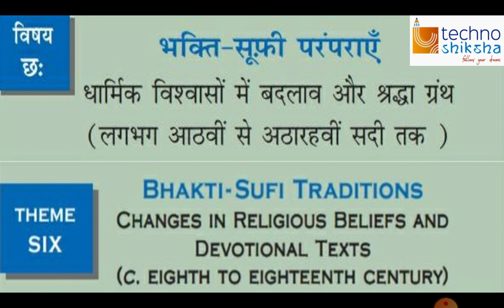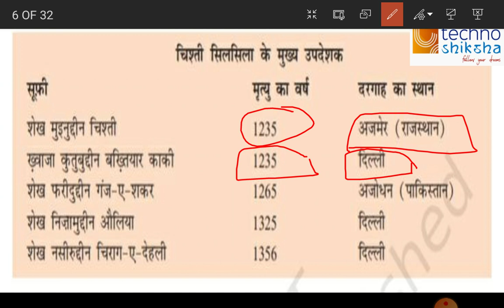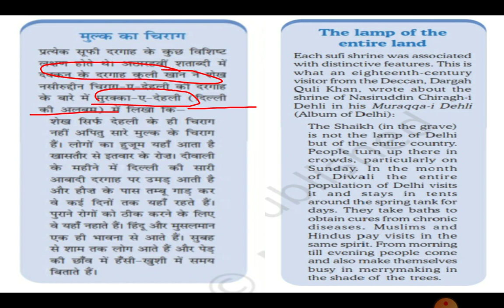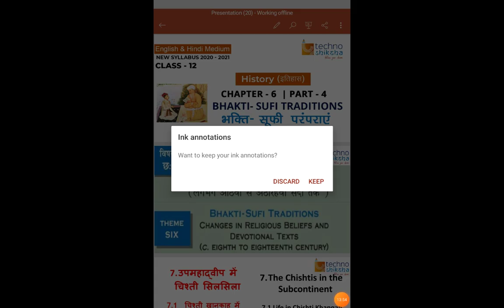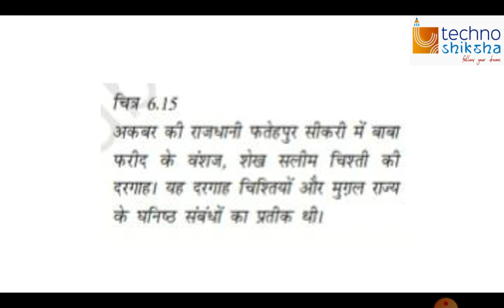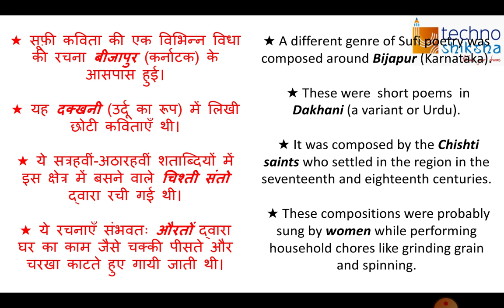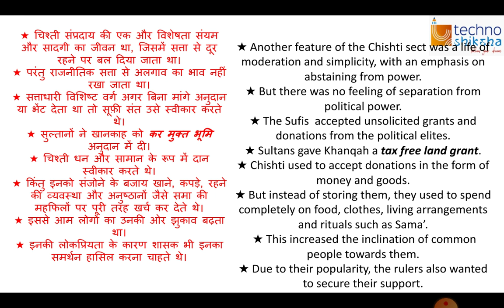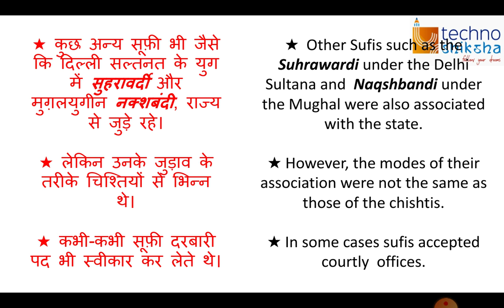History, इतिहास class -12, chapter - 6, prt-4, BHAKTI-SUFI TRADITIONS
link of previous competition class.videos

Link of time and distance, train and boat play list

link of time and work play list

link of calendar reasoning play list

Link of number system play list

technoshiksha